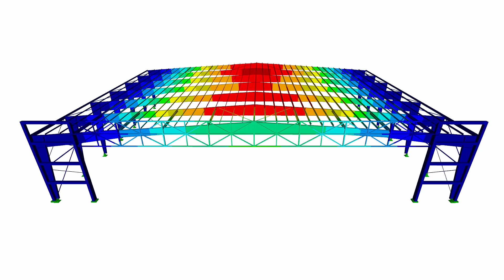CP 001158 | 西尔维奥·佩蒂罗西国际机场的飞机库 | Luque, 巴拉圭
Metalúrgica Vera S.R.L. 受委托在巴拉圭西尔维奥·佩蒂罗西国际机场设计和建造一个新的机库，以保护和维修大型飞机。

您喜欢这个关于客户项目的视频还是觉得它有帮助？